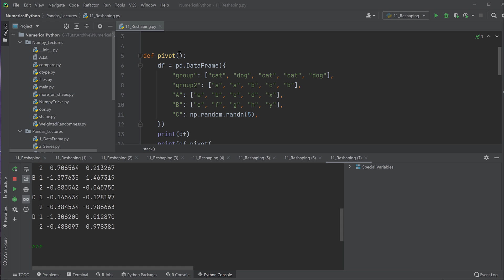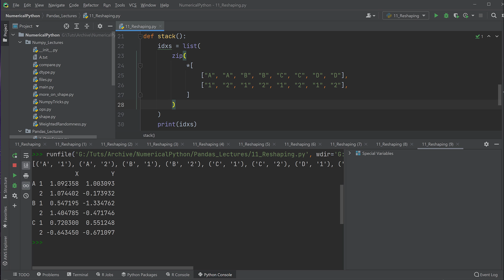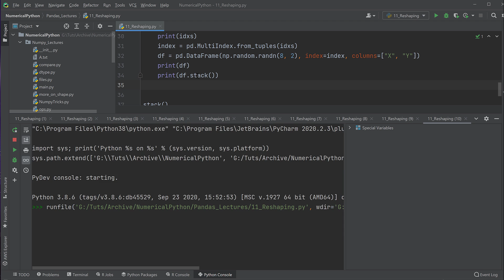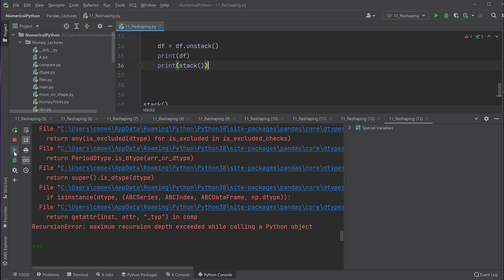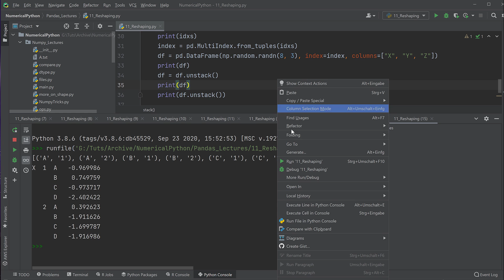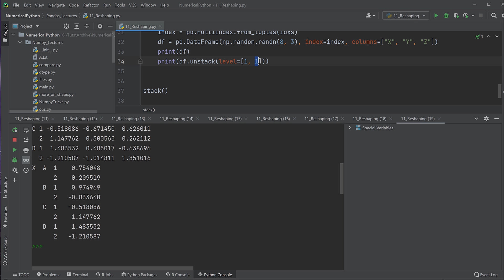Pandas Tutorial #16 - Stacking und Unstacking (Python für Data Science)